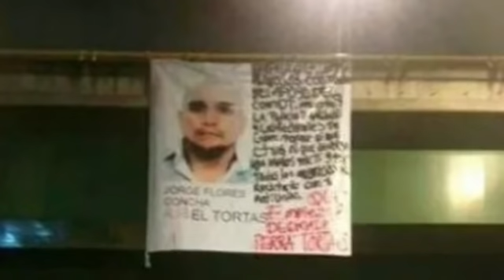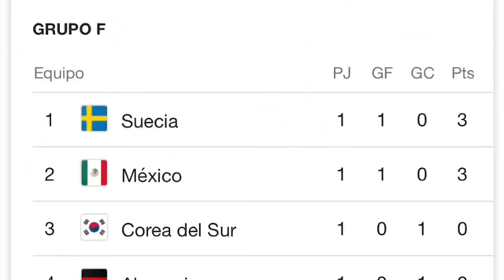“YA SE LO HABÍAN ADVERTIDO” NOTICIAS RÁPIDAS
PLAZA DE LA MUERTE / TEPITO EN GUERRA / EL GOL QUE NOS HIZO VIBRAR / TERREMOTO EN JAPÓN / EXIGEN JUSTICIA CONTRA TALAMONTES / ADIVINÓ TRIUNFO Y VA POR MÁS / RUSIA 2018 / YA SE LO HABÍAN ADVERTIDO.